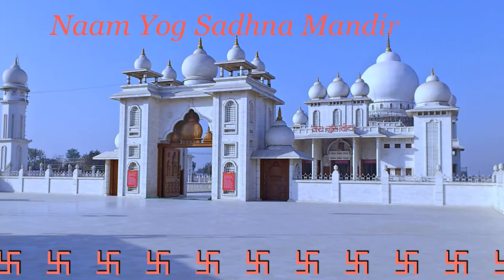VIDEO 34 | MATHURA | JAIGURUDEV MANDIR /NAAM YOG SADHNA TEMPLE नाम योग साधना मंदिर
Naam Yog Sadhna Mandir (Hindi: नाम योग साधना मंदिर) is a temple in Mathura, India.
The temple was constructed as a remembrance of Baba Jai Gurudev's guru ji (pandit ghurelal sharma ji). Baba jaigurudev preaches and runs a charitable organisation from the nearby ashram that manages the temple, festivals, a free school for poor children and a free medical dispensary for the needy.

Jai Gurudev dedicated the temple and the annual festival to the guru he followed in earlier life: Ghurelal Ji Maharaj, popularly known as 'Dada Guru', who came from Chirauli in Aligarh, Uttar Pradesh, India.

Jai Gurudev believes that mankind has five weaknesses: lust, anger, greed, attachment and egoism. He says that we are now humans again after millions of years as "lower" species. We should now get to know ourselves and our creator and return to our original home, free from pain and misery.
He believes that the human body is made up of the five elements earth, fire, water, air and sky.

He preaches vegetarianism and abstinence from alcohol.

Every year the temple hosts Bhaandara festival attracting millions of participants across the globe.

Baba JaiGuruDev led a non-profit organization named JaiGuruDev Dharm Pracharak Sanstha that operates from his ashram in Mathura, with a mission to spread the messages of the Sant Mat doctrine.
Sant Mat was a spiritual movement on the Indian subcontinent during the 13th century CE. The name literally means "teachings of sants", i.e. mystic Hindu saints. Through association and seeking truth by following sants and their teachings, a movement was formed. Theologically, the teachings are distinguished by inward, loving devotion by the individual soul (atma) to the Divine Principal God (Parmatma).

Followers at the JaiGuruDev Dharm Pracharak Sanstha believe the phrase "JaiGuruDev" to be a representation of "Anami Purush", the nameless supreme being, and use it when greeting each other.